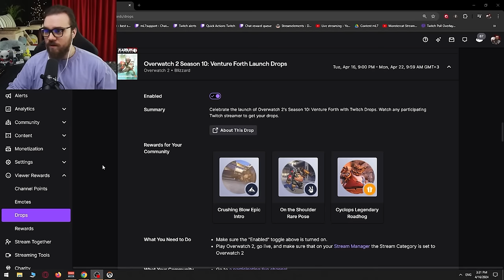Venture is the most SATISFYING DPS in Overwatch 2